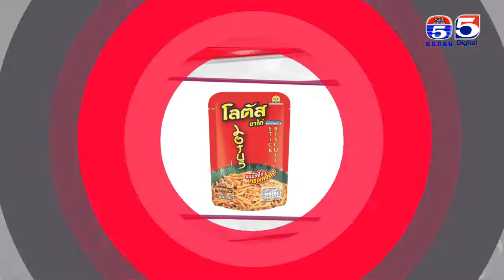Woman Plus EP373(4/4) Woman Guide( ហាងផ្លៃឈើ ស្រីមុំ)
កម្មវិធីអាណាចក្រនារី
ទូរទស្សន៍កងយោធពលខេមរភូមិន្ទប៉ុស្តិ៍លេខ៥
TV5 Cambodia
Follow us now